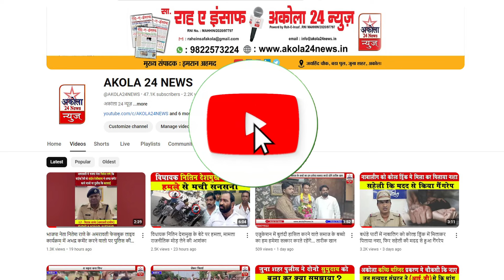15 साल खुद के परिवार का विकास और अब कार्यकार्ताओं के विकास वाले बयान पर क्या कहां हरिश पिंपले ने ?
15 साल खुद के परिवार का विकास और अब कार्यकार्ताओं के विकास वाले अपने बयान पर क्या कहां मुर्तिज़ापुर विधानसभा क्षेत्र के विद्यायक हरिश पिंपले ने

सूचना : अकोला 24 न्यूज़ पर लगी सभी खबरों से संपादक सहमत है ऐसा नही है.(केंद्र सरकार द्वारा बनाए गए अक्ट के अनुसार संपादक उत्तरदायी होंगे) सभी प्रकरण अकोला न्यायालय के अंतर्गत रहेंगे.